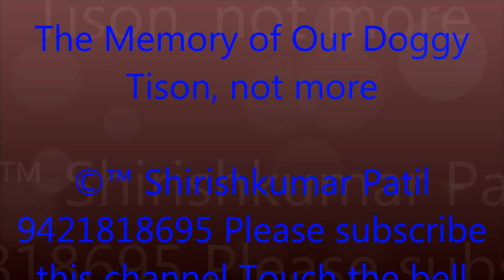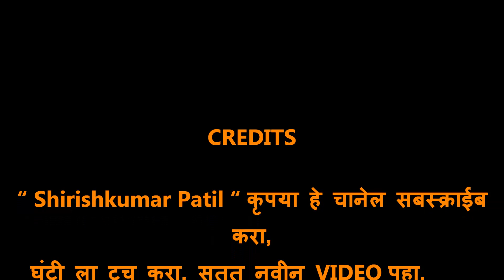Tison, The Memory of Our Doggy, Not more, आमचा टायसन आता नाही 2020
टायसन, हे पिल्लू बारा वर्षापूर्वी, माझ्या लहान भावाच्या, आमच्या गाडेगाव च्या घरी आणलं.
त्याची आई सॅन्डी,१००% जर्मन शेफर्ड या जातीची. पण हा टायसन क्रॉस ब्रीड.
लहानपणापासूनच हा खूप पझेशिव्ह आणि आक्रमक होता.
गेल्या शंभर वर्षात, आमच्या कुटुंबात, अनेक जातींची कुत्रे पाळल्या गेले. प्रत्येक कुत्रा हा आमच्या कुटुंबातील एक सदस्य होता. प्रत्येक कुत्र्यांचे आपआपले वैशिष्ट्य होते. त्यांच्या वेगवेगळ्या आठवणी सुद्धा होत्या. आमची आजी, आई, त्यांच्या आठवणी आम्हाला सांगत असायचा.
      हा टायसन सुद्धा अशाच अनेक आठवणी ठेवून गेला,
वर्ष-सहा महिन्यांनी आमच्या कुटुंबातील कोणीही खेड्यावर गेलं तर, घरी जायच्या अगोदर त्याला आमचा पत्ता लागायचा, शे-दोनसे  फुटांवरून, आमचे वाहन त्याला दिसत नसले तरीही, आमच्या प्रत्येक मोटर बाईक चा आवाज, कार चा आवाज, अगदी लहानपणापासून तो अचूक ओळखायचा. आणि त्याचा ओरडा सुरू व्हायचा. खूप एक्साईट होऊन जायचा.आमच्या खेड्यातील सर्व कुटुंबांना अगोदरच माहीत होऊन जायची की आम्ही येत आहोत.
तो अगदी लहान असल्यापासूनच आम्ही खेड्यावर गेलो की त्याच्या करिता बिस्किटे किंवा इतर टॉफी, चॉकलेट, घेऊन जात असायचो.
त्याचे पोट कितीही भरले असले तरी, आमच्या हातून दोन-चार बिस्किटे खाल्ल्याशिवाय तो शांत बसत नसे.  आमच्या कुटुंबातील प्रत्येक व्यक्तीची ओळख त्याला होती.
दिवाळीच्या फटाक्यांची त्याला खूप भीती वाटायची. या दिवसात तो आतल्या खोलीत जाऊन बसायचा.
 तसा तो तब्येतीने नाजूक होता, पण शरीराने धष्टपुष्ट.  माझ्या लहान भावाच्या कुटुंबीयांची त्याच्यावर खूप प्रेम होते. त्याची तब्येत थोडी जरी बिघडली तर, व्हेटर्नरी डॉक्टरांना माझा भाऊ घरी घेऊन यायचा,
त्याच्या शेवटच्या दिवसात, त्याची सर्वांनी खूप काळजी घेतली खूप सेवा केली. डॉक्टरांनी कॅन्सरचे निदान केले होते. या एका महिन्याच्या आजारात त्याने खाणे पिणे बंद केले.
आणि शेवटी तो आपल्या आठवणी ठेऊन या जगातून निघून गेला.